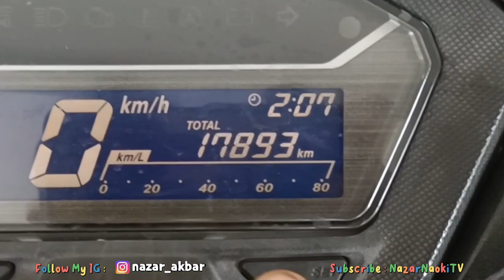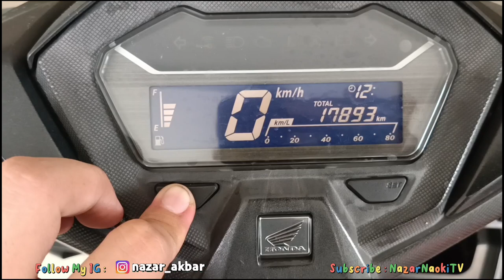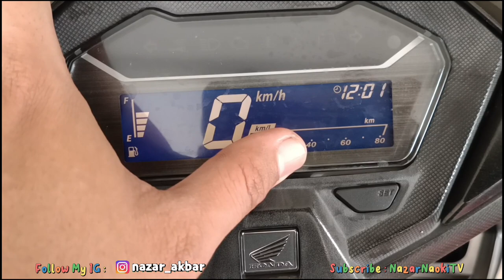Setting Jam Honda Vario 160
Cara Setting Jam & Oil Change Honda Vario 160
sangat mudah sekali tutorial nya guys